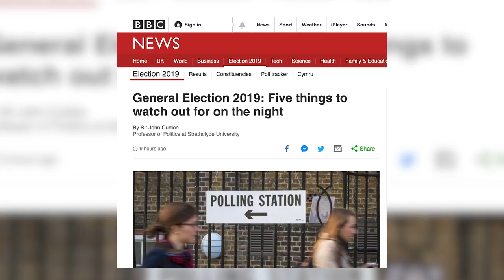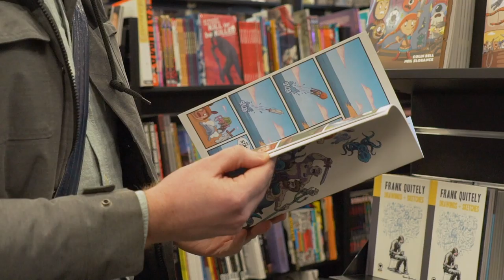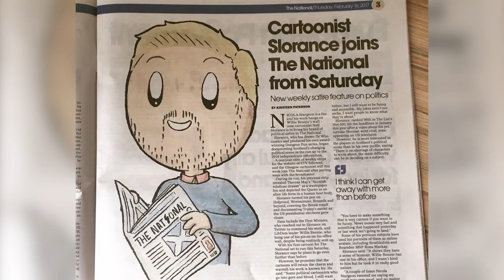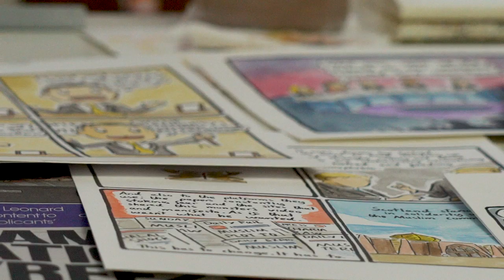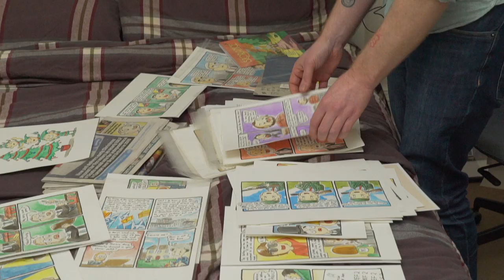I Believe Cartoons Help People Make Sense Of Politics | Loop | BBC Scotland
Neil Slorance thinks cartoons are a good way to keep politics accessible:

"It's important to make fun of stuff, it helps people make sense of politics."